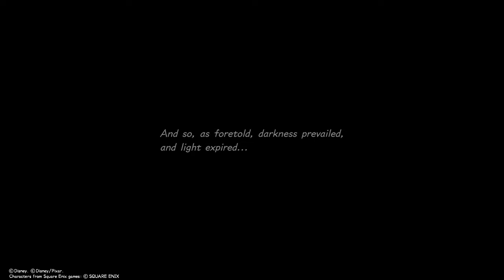KINGDOM HEARTS Ⅲ Walkthrough Campaign Gameplay Part 40 - The Last World